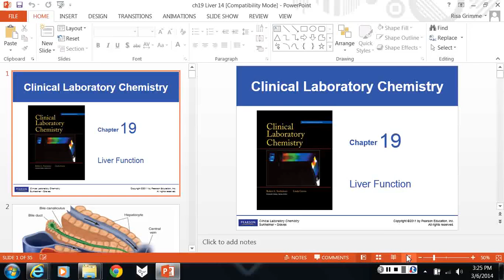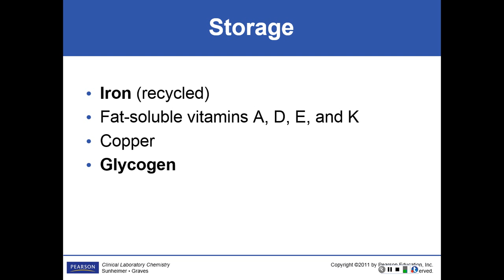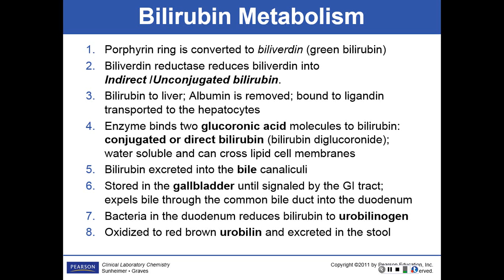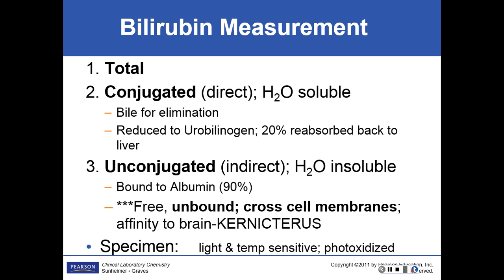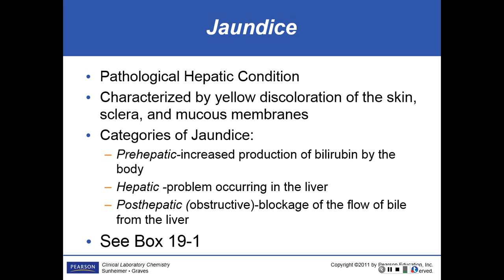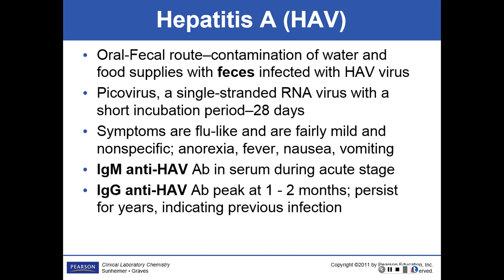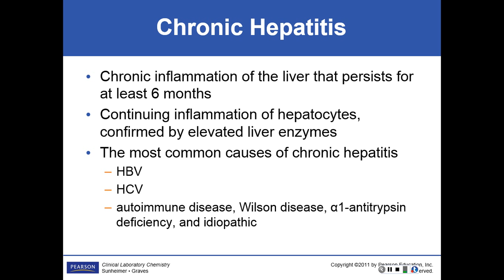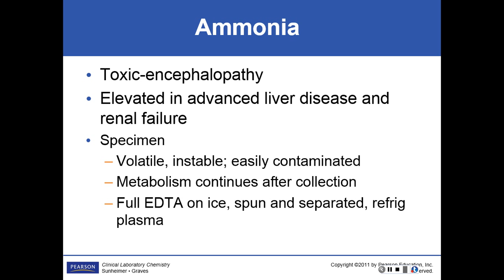Ch 19 Liver Function